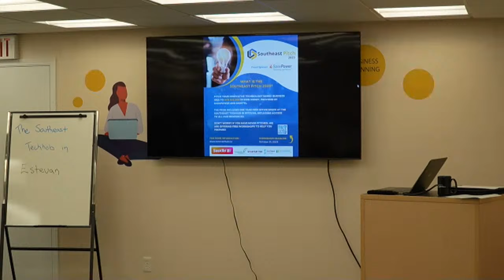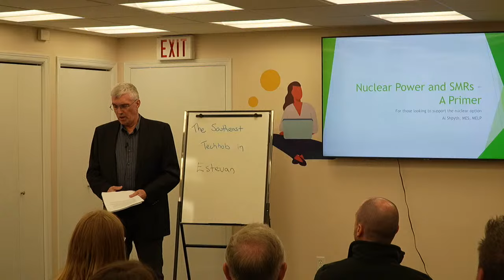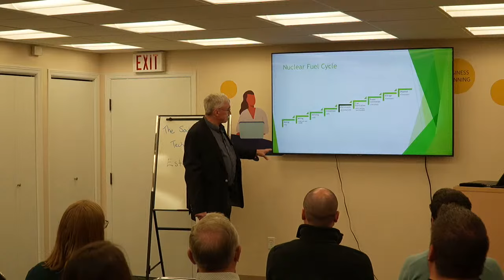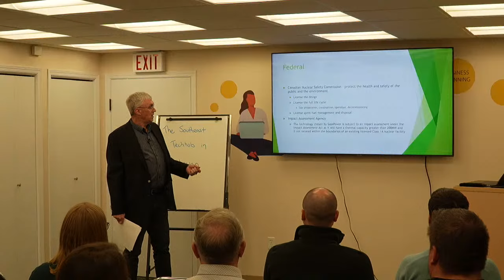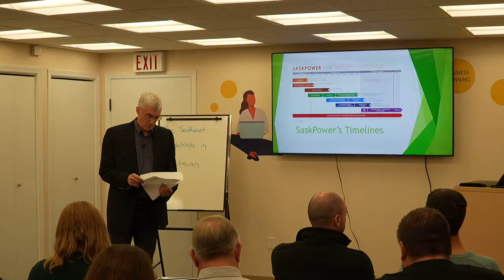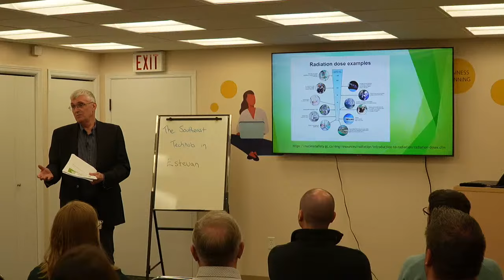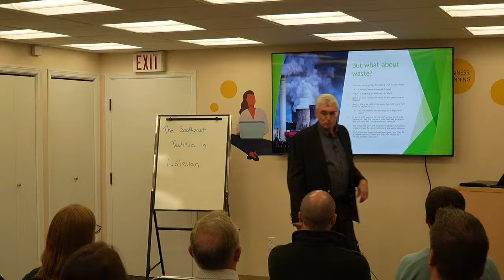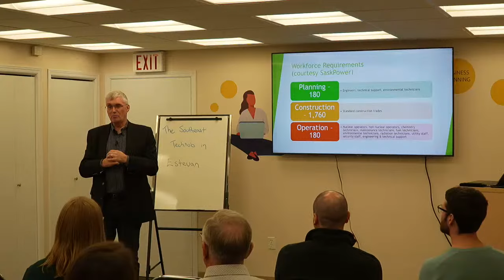Nuclear Power and SMRs: A Primer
Al Shpyth is a pro-nuclear environmentalist with more than 30 years of consulting, government and industry experience related to the minerals and nuclear sectors. A graduate of the University of Saskatchewan (in 1986), he obtained his masters degrees in environmental studies from York University (in 1991) and in environmental law and policy from the Vermont Law School, where he graduated with highest honours, in 2014.

As a consultant, Al worked on environmental assessments and feasibility studies for minerals projects in Saskatchewan (potash), British Columbia (copper) and Manitoba (silica sand). While with the Government of Saskatchewan, Al was the lead author of the government’s Position Paper on Proposed Uranium Mining Developments in Northern Saskatchewan in the mid-1990s and helped to set the public policy framework for approvals of the McArthur River, Cigar Lake, and McClean Lake operations. He also conceived of and created the Northern Mines Monitoring Secretariat and Environmental Quality Committees to facilitate community involvement in the regulation of the uranium mining industry in northern Saskatchewan. In industry, Al held several progressively more responsible positions within Uranerz Exploration and Mining Ltd. and Cameco Corporation in areas as diverse as public affairs, human resources, special projects, policy and systems development, government relations, information systems & technology, and business technology services. His work for Cameco was both national and international in scope, having been seconded to the Canadian Nuclear Association in Ottawa as director, environmental and regulatory affairs (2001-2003), and represented the company as their first managing director in the Central Asian Republic of Kazakhstan (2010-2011).

In Saskatchewan, Al served several years as the chair of the Uranium Section of the Saskatchewan Mining Association, and on the board of directors of the Saskatoon Co-op. He also served as a volunteer board member, President and Past President of the Saskatchewan Environment Industry and Managers Association.

Al Shpyth joined the IMII in December 2015 and became executive director on January 1, 2016.